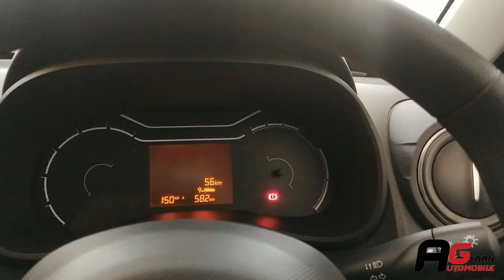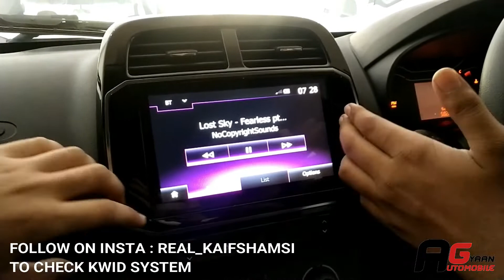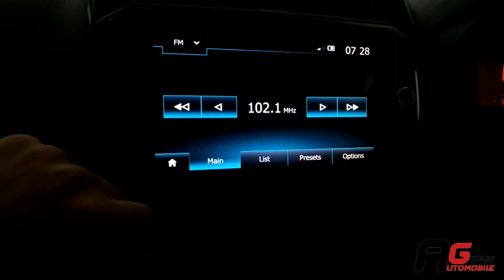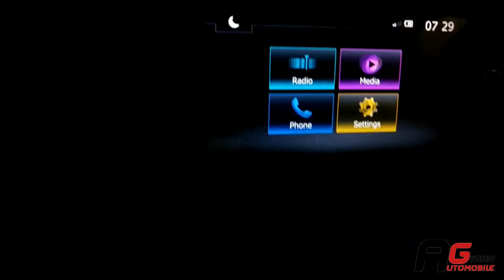RENAULT KWID 2021 - NEOTECH EDITION BS6 | 7'' Screen With DUAL-TONE ROOF| WALKAROUND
HII GUYS,
THIS KWID IS EQUIPPED WITH A 1.0L PETROL ENGINE WITH 91NM TORQUE, 68PS OF POWER AND THE COLOR IS ZANSKAR BLUE WITH SILVER ROOF.
THERE ARE 3 TYPES OF VARIANTS AVAILABLE - 1. 800cc WITH MANUAL TRANSMISSION 2. 1.0L MANUAL TRANSMISSION 3. EASY-R AMT TRANSMISSION

- 0.8L WITH 5 SPEED MT (54PS/72NM TORQUE)
- 1.0L WITH 5 SPEED PETROL ENGINE (68PS/91NM)
 IN THE FRONT YOU'LL GET CHUNKY SUVish LOOK WITH CHROME ACCENTS AND STRIKING LED DRLs AND IN THE BACK YOU'LL GET AWESOME LOOKING LED TAILLAMPS
TYRES SIZWE ARE CEAT 165K/70 R14.
Ground clearence is 184mm.

6 DIFFERENT COLOUR OPTIONS ARE AVAILABLE - ELECTRIC BLUE/OUTBLACK BRONZE/MOONLIGHT SILVER/WHITE/ RED/ ZANSKAR BLUE/
2 DUAL COLOUR - BLUE WITH SILVER ROOF/ SILVER WITH BLUE ROOF.
RENAULT KWID NEOTECH 0.8L PRICING STARTS AT (EX-SHOWROOM) - 4,37,800/-

- PRICES MAY DIFFER ON DIFFERENT OTHER VARIANTS THAT AREN'T MENTIONED IN VIDEO
  OR AFTER RENAULT OR DEALERSHIP CHANGES THE PRICING.

FOR FURTHER ENQUIRIES CONTACT MR. AMIT KUMAR (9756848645)
DEALER LOCATION : RENAULT DHAMPUR - R.S.M TIRAHA, NEAR PETROL PUMP (DHAMPUR KALAGARH ROAD)

SOUND TRACK USED WHILE TESTING KWID'S SOUND SYSTEM -

THANKS.